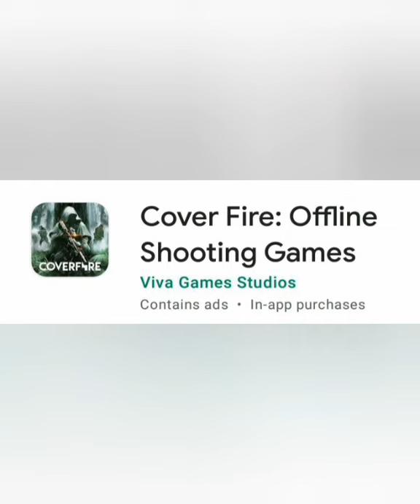top 5 best offline games gets in play store